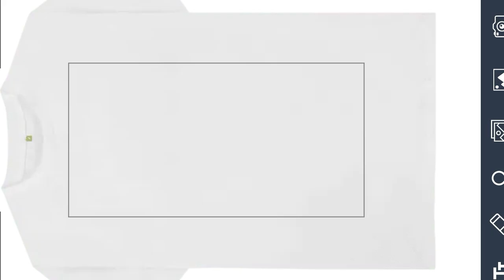HDR4KPortrait| Professional RetouchingLook CanonR5+Photoshop ColorGrading Masterclass E5DED8#23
Want to learn how to create a professional HDR 4K portrait look?
In this video, I’ll show you how to edit Canon R5 shots and transform them with Photoshop color grading.

🎨 What you’ll learn:
- Retouching tips for natural skin tones
- Professional color grading for cinematic results
- Basic Kinemaster and Photoshop editing workflow

Do you edit in Kinemaster or Photoshop?
Which one do you find harder — color grading or retouching?